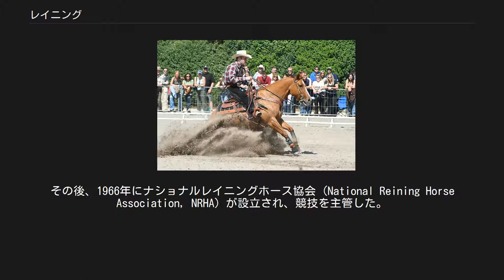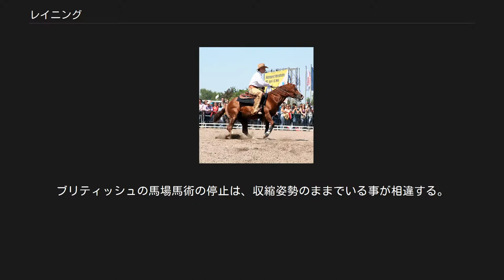レイニング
レイニング（Reining）とは、ウエスタン馬術における競技の一種である。
ウエスタン競技馬の馬場における運動能力を競うものであり、ブリティッシュ馬術における馬場馬術に比定される。
 スライディングストップ レイニング競技は駈歩（ロープ、ギャロップ）により、大小のサークル、リードチェンジ、スライディングストップ、ロールバック、スピン、バックアップといったマヌーバとよばれる運動を、様々なパターンで組み合わせた規定演技を行うものである。
また、規定演技だけではなく、音楽とともに行われるフリースタイルもあり、これは馬場馬術の自由演技（キュア）に相当する。
 レイニングでは、人馬ともリラックスしているべきではあるが、馬の全ての挙動は高度にコントロールされている。
最良のレイニングホース（レイニング競技馬）は、抵抗することなく、熱心に、進んでガイドとコントロールに従うべきである。
こうした点は馬場馬術の規定と同様である。
また、踏み込んだ後肢に馬体重を負荷させ、前躯を軽くするという馬術の基本において異なるところはない。
しかし、レイニングでは馬に頭頸を延伸させ、レイン（手綱）をゆるめることで馬自身にバランスを取らせるのに対し、馬場馬術では手綱を軽く張り頭頸を挙げ項を深く曲げた収縮姿勢を求める点で異なる。
また、フリースタイル以外では片手手綱が必須であり、しかもレインハンド（手綱を取る手）を変えてはならない。
これに反すると、ノースコア（失権）となる。
 レイニング競技会は、他のウエスタン馬術競技同様、観客が歓声を上げるにぎやかな雰囲気に包まれる。
選手にはウエスタン風の服装が義務付けられる。
すなわち、ウエスタンハット（またはヘルメット）、襟付き長袖シャツおよびウエスタンブーツである。
また、しばしばチャップスが着用される。
レイニングでは、各競技人馬は70ポイントを与えられており、定められた運動ごとに加減算された上で、総合評価を受ける。
 レイニングで行われる各種の運動は、ウエスタン馬術の歴史の中で生まれてきたものだが、1949年にアメリカクォーターホース協会 (American Quarter Horse Association, AQHA) により馬術競技として認められた。
その後、1966年にナショナルレイニングホース協会 (National Reining Horse Association, NRHA) が設立され、競技を主管した。
2000年4月には国際馬術連盟 (FEI) 競技種目として採用され、2002年のスペインのヘレス・デ・ラ・フロンテーラ大会から世界馬術選手権の正式種目に加わった。
FEI公認大会は2001年には3件であったところ、2006年には41件に増加しており、開催地もアメリカ、カナダのみならず、イタリア、フランス、スイス、チェコ、イスラエル、ブラジルに広がっている。
 スピン パターン（pattern）とよばれる規定演技は、FEIのレイニング競技規則では10種類定められており、以下のマヌーバ（maneuver）7-8種類（ランダウンやヘジテイトを除く）の組み合わせで成り立っている。
 スライディングストップ 速い駈歩からの後肢のみの停止運動。
後肢は馬の尻が下がるほど馬体の下に大きく踏み込まれ、左右揃えて前方に突き出し、一方で前肢はペダリングと呼ばれる自転車こぎのような前掻きを行いながら、時に10m以上も馬場を滑って停止する。
レイン（手綱）をゆるめて自由な首で自らバランスを取らせれば、馬に無理な力がかからない。
前肢で踏ん張って止まるようなスライディングストップは減点の対象であり、故障の原因となる。
FEIのレイニング競技規則では、スライディングストップをレイニングの精華（hallmark）であるとしている。
 スピン 後肢を軸に速足で回転する運動（後肢旋回）。
馬場馬術のそれよりも速い回転速度で、4回転又はパターンにより4回転と1/4行われる。
ルール上は軸となる内方後肢が同じ位置にあることが求められているが、回転全てにおけるスムースさが最重要視される。
 サークル 円を描く運動（輪乗り）。
大きく速いサークル２周と小さくゆっくりなサークル1周がパターンにより組み合わされる。
（他に8の時を描くパターンもある。）スムースな歩様とスピードのメリハリ、コントロールにおける馬の従順さが求められる。
 リードチェンジ 駈歩は左右非対称の歩様（右駈歩なら、左後肢、右後肢と左前肢、右前肢の3拍子）だが、これを駈歩を維持したままで左右を入れ替える運動...